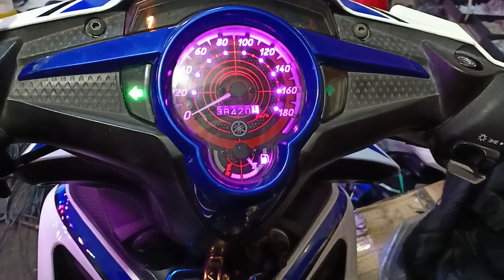Exciter 135 độ led audi cách chim tính năng mới đá số đổi màu 0963574901